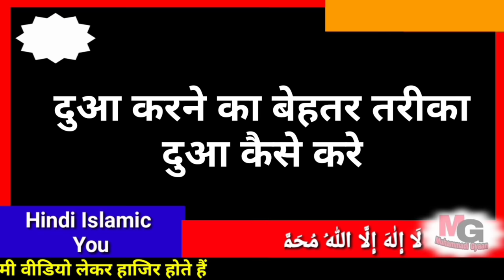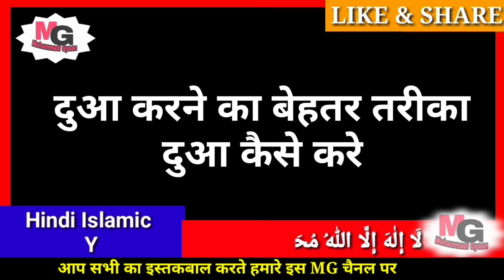dua mangne ka tarika | Dua kaise mange | dua ka sunnnat tarika | दुआ मांगने का तरीका